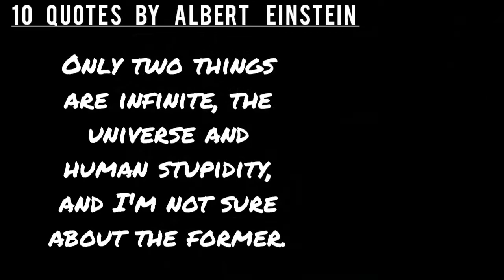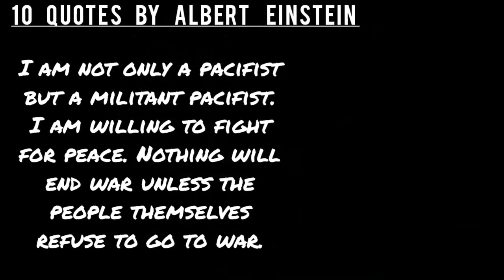10 most incredibles quotes from Albert Einstein